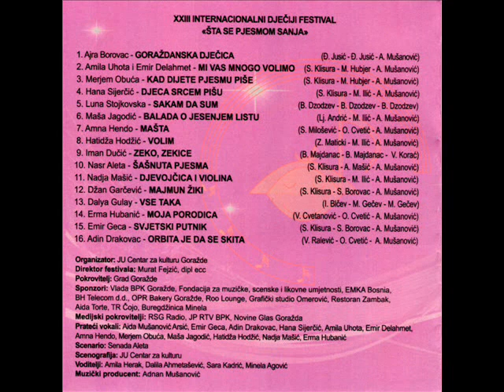Orbita je da se skita - Adin Drakovac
Muzika: Olivera Cvetić
Tekst: Velimir Ralević
Aranžman: Adnan Mušanović
XXIII Internacionalni dječiji festival
"Šta se pjesmom sanja"
Goražde 2022. godine